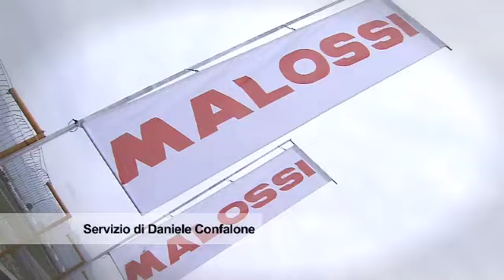Trofei Malossi 2010 - 1°prova Sud Battipaglia 17-18 Aprile 2010 - Servizio giornalistico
Battipaglia (SA),
17-18 aprile 2010

Servizio giornalistico con il resoconto delle gare di Battipaglia del Trofeo Sud Malossi 2010 alla sua prima prova.

Sul tracciato campano si sono disputate le prime gare del Trofeo Sud Malossi. Ad aggiudicarsi la vittoria per il Trofeo ScooterMatic Extreme Italia Antonio Paduano ha posto il primo perentorio sigillo stagionale sotto il diluvio che si è abbattuto su Battipaglia durante la domenica di gare. Nella ScooterMatic Extreme Sud ha invece chiuso con due vittorie Enzo Mastroberti molto a suo agio sullo Zip. La Gp80 Sud è stata vinta da Simone Pellegrino che ha saputo interpretare meglio di tutti il fondo reso viscido dalla pioggia.

Le categorie che hanno preso parte all'evento sono state, ScooterMatic Extreme Italia Sud, ScooterMatic Extreme Sud e Trofeo GP80, .